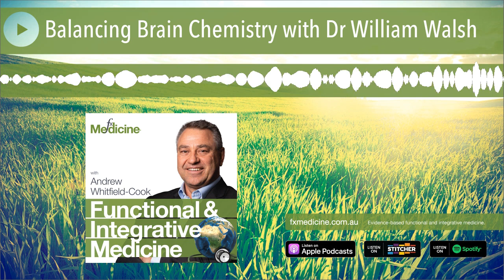Balancing Brain Chemistry with Dr William Walsh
Are we giving enough credit to the role of nutrients in brain health and emotional wellbeing?

Dr Bill Walsh is a world leading expert in the field of nutritional neurochemistry, he joins us today ahead of his speaking engagement at the 8th BioCeuticals Research Symposium.

Dr Walsh has been educating medical professionals all over the world how to implement his clinically proven and evidence-based methods for restoring imbalances in neurochemical pathways. In this episode Dr Walsh shares his expertise on the biochemistry driving violent behaviour and other mental health conditions and how he has successfully used nutrients to correct these imbalances.

[00:40] Welcoming Dr William Walsh
[01:35] The biochemistry of violent behaviour
[05:56] Determining nutrient imbalances in the brain through lab tests
[08:05] Using nutrients to treat imbalances
[14:13] How diet factors into mental health
[21:09] Discussing copper and other nutrients that influence behaviour
[28:12] Nutrient Power and the future of nutrients in mental health
[29:40] What to expect from Bill at the 2020 BioCeuticals Research Symposium
[31:56] How to find a “Walsh-educated” physician and using nutrients as adjunct treatment to mainstream psychiatric medication